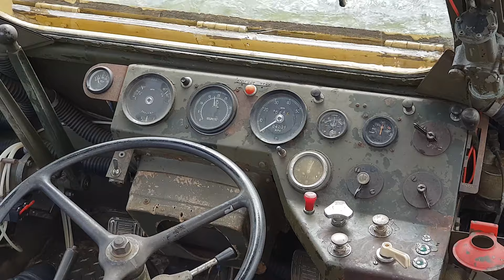Alvis Stalwart Amphibious Camp Trip and EMERGENCY SHOCK!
We went over to Joe's house and we were all packed up for a weekend of camping on the largest Lough on the island of Ireland, Lough Neagh.  It's some machine, so cool and so well maintained by Joe and his father.  They even changed the petrol for a diesel engine.  The trip was called short with some emergency news revealed at the end of the video.  I don't think a Stalwart was designed to return home as fast as it did!

The music is a collaboration with Skerryvore and GBX released just today.  You can find out all about the amazing band from Tiree